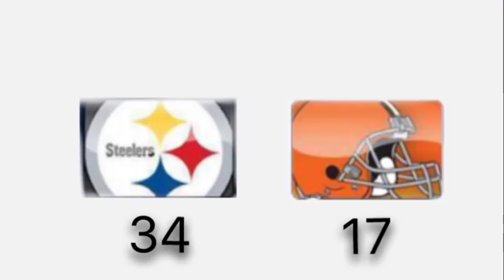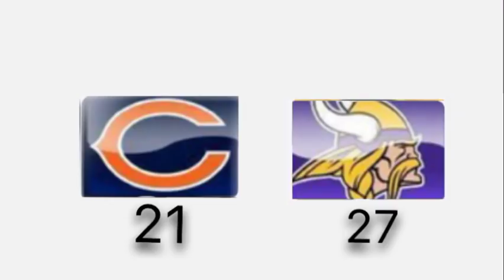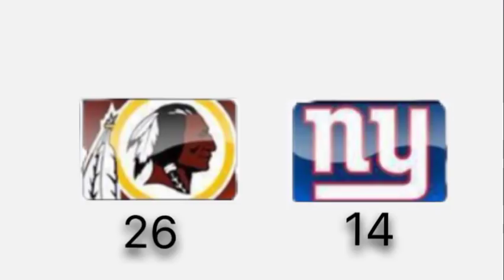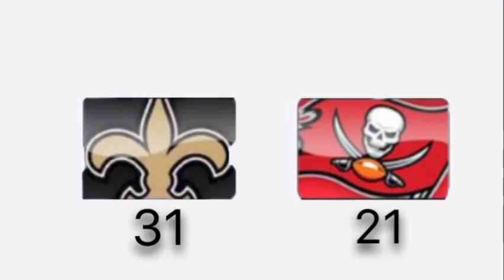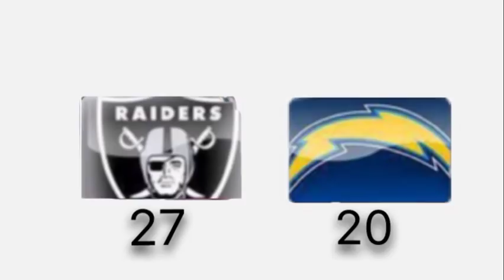Week 17 NFL Predictions (2017-2018)